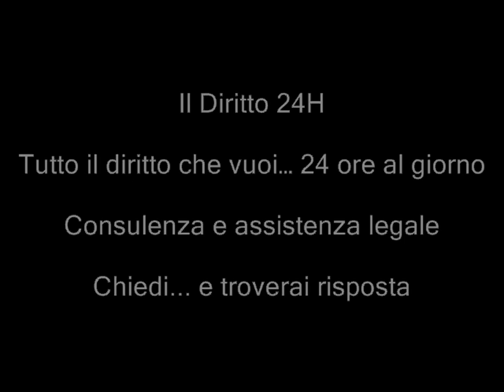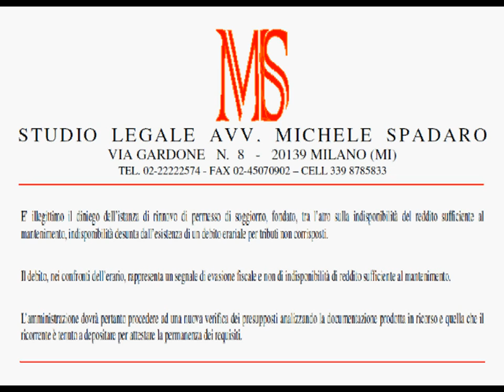Rinnovo permesso di soggiorno - debiti verso fisco non implicano redditi insufficienti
TAR Lombardia, Sezione Quarta, Sentenza del 20 dicembre 2011, n. 3295

E' illegittimo il diniego dell'istanza di rinnovo di permesso di soggiorno, fondato, tra l'altro sulla indisponibilità del reddito sufficiente al mantenimento, indisponibilità desunta dall'esistenza di un debito erariale per tributi non corrisposti. Il debito, nei confronti dell'erario, rappresenta un segnale di evasione fiscale e non di indisponibilità di reddito sufficiente al mantenimento.